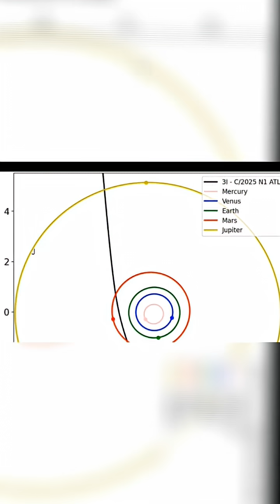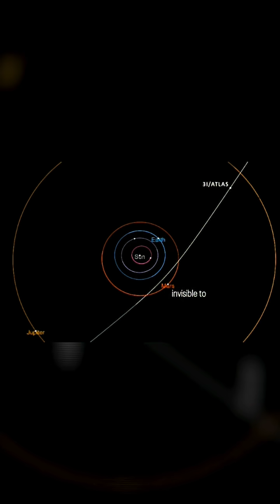BREAKING SPACE NEWS: 3I/ATLAS — A Mysterious Interstellar Visitor!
A mysterious interstellar object — 3I/ATLAS — has just passed through our solar system, marking only the third known interstellar visitor in history after ʻOumuamua (2017) and 2I/Borisov (2019).

Detected in mid-2025, this cosmic traveler entered from beyond our solar system, skimmed past the Sun, and is now drifting back into deep space.
Recent reports suggest Japan’s JAXA telescope may have captured its clearest image yet — though NASA and ESA have yet to confirm.

Scientists say 3I/ATLAS could unlock secrets about the chemical composition of distant planetary systems and how matter travels between stars.
Its journey reminds us: our solar system isn’t isolated — the universe is far more connected than we imagine. 🌠